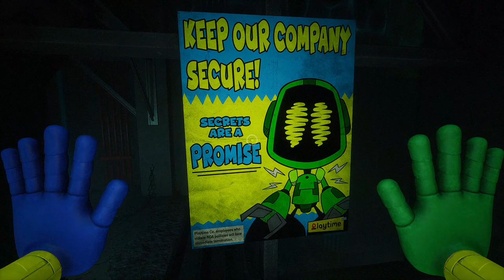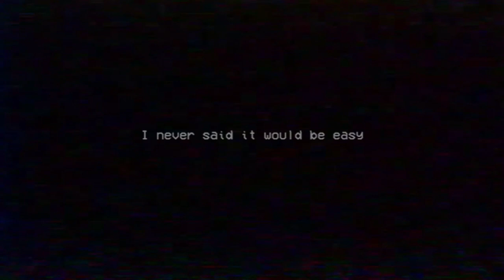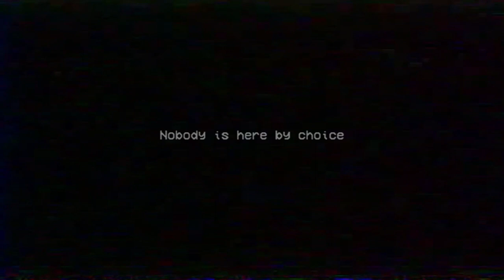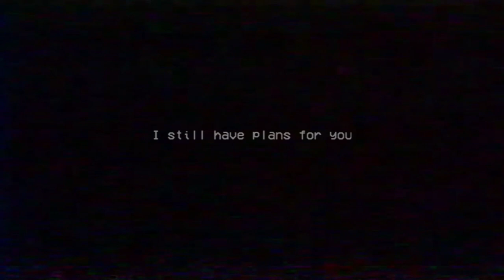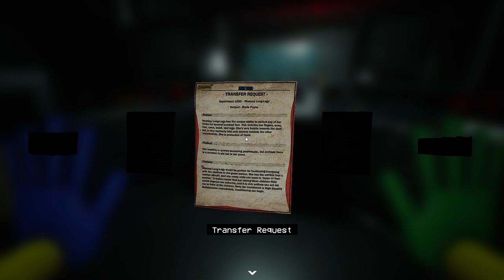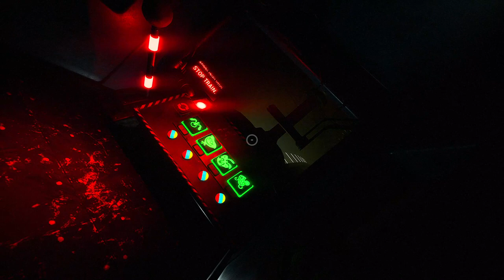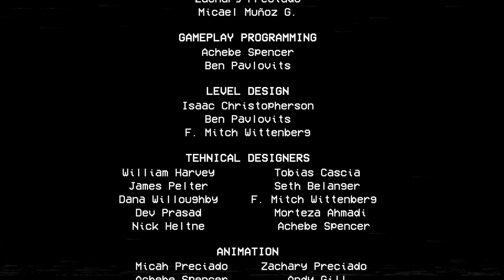Surviving the Web - Let’s Play - Poppy Playtime - CH 2: Fly in a Web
End of Ch 2